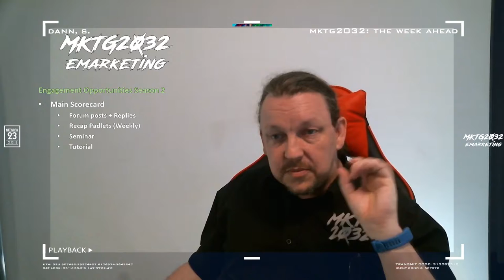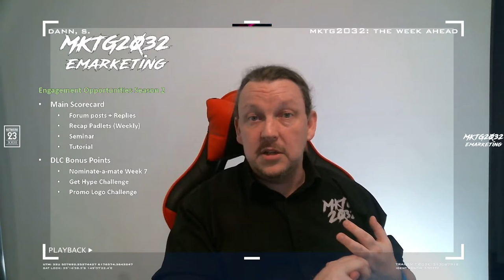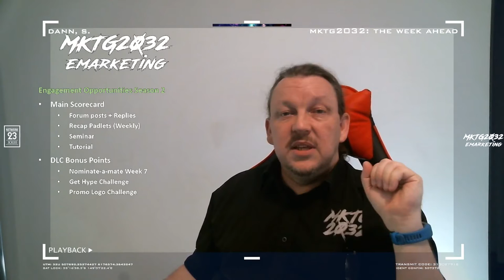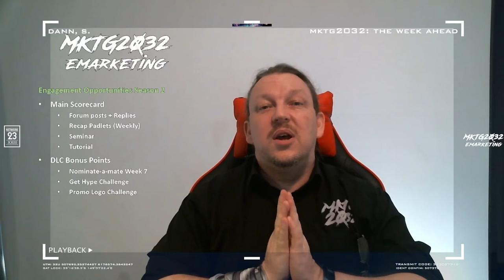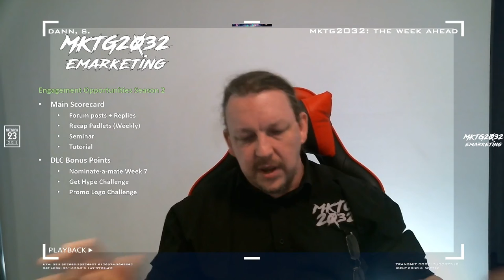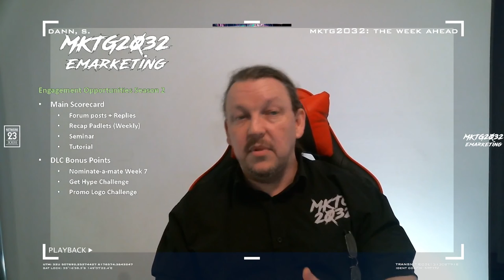MKTG032 Engagement Opportunity (Season 2 Week 07-12)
Here's a rundown on the available ways to play for points in Season 2 of MKTG2032.